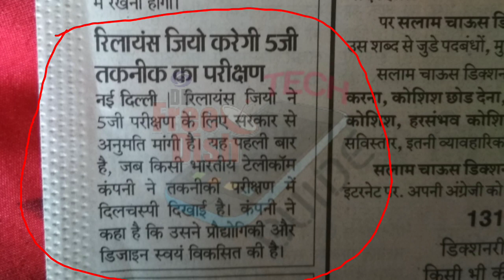Jio got Permission from Govt. to Test 5G Services in India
Namaskar Dosto,

Jio apni services ko India mein 5G mein test karne ki soch rahe hai. isse customers ko Kya fayda milega iski Puri jankari ke liye video ko pura jarur dekhe.

Dhanyawad.